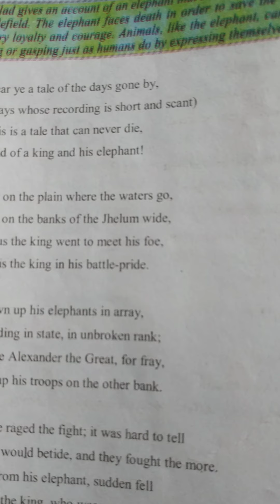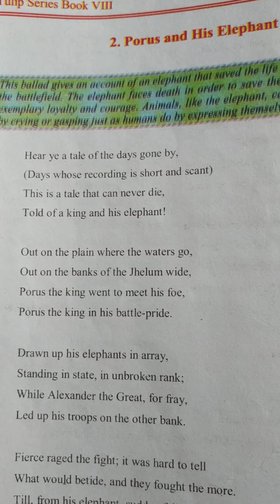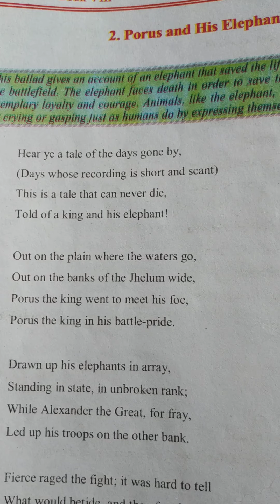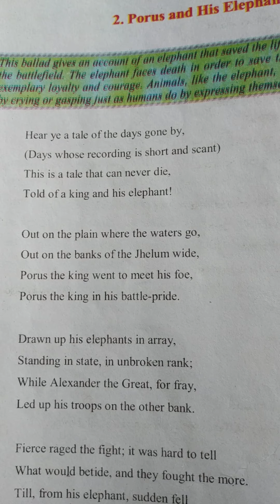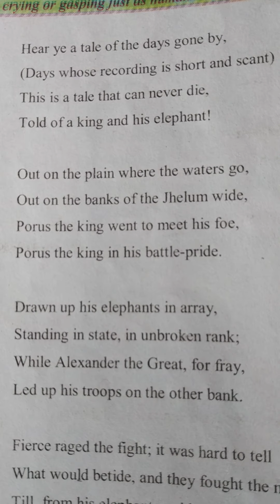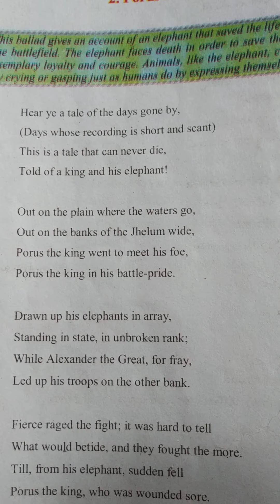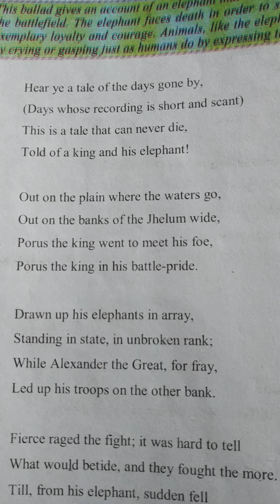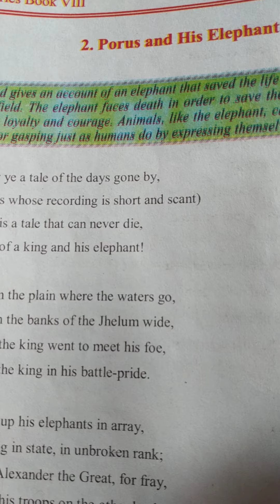April 28, 2020